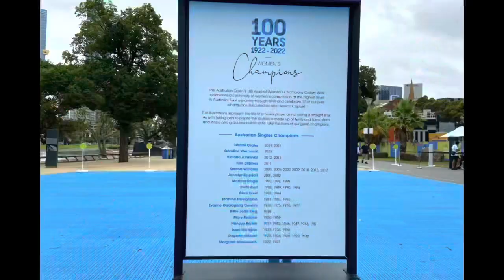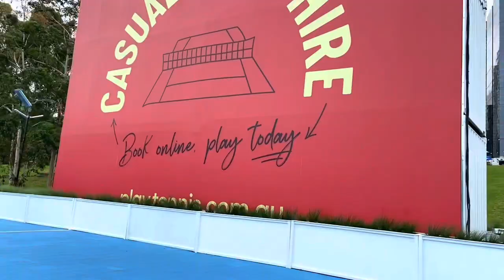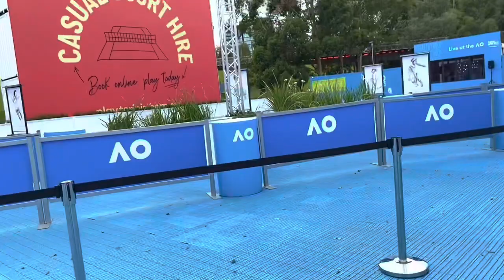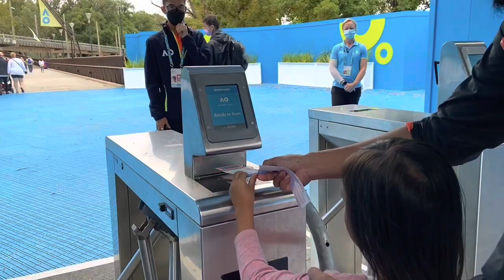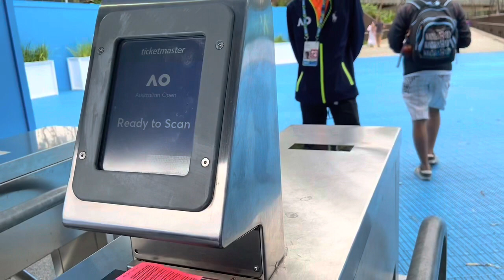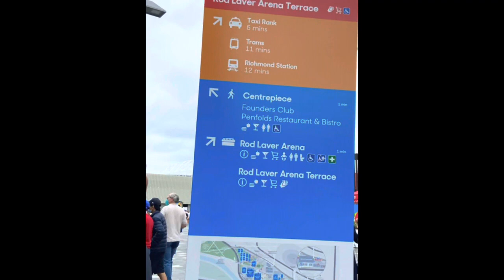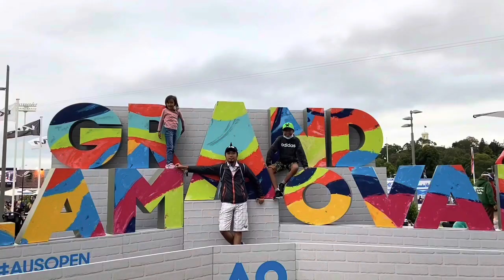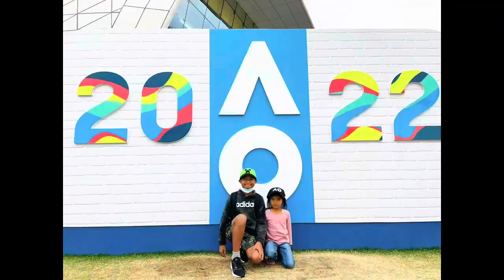Australian Open 2022 | it’s Barty Party | Grand Slam 2022 Melbourne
The Australian Open is a tennis tournament held annually at Melbourne Park in Melbourne, Australia. The tournament is the first of the four Grand Slam tennis events held each year, preceding the French Open, Wimbledon, and the US Open. It features men's and women's singles; men's, women's, and mixed doubles; junior's championships; and wheelchair, legends, and exhibition events.